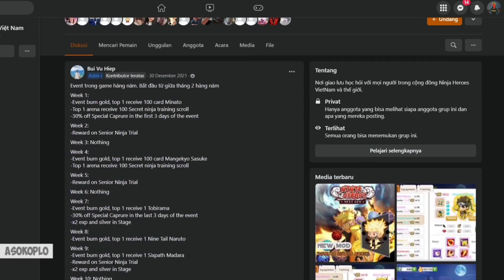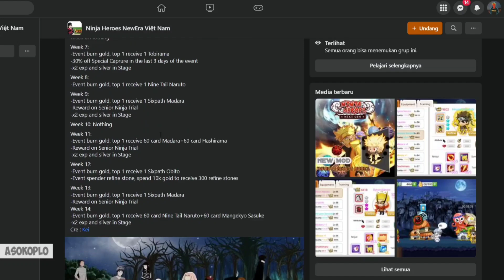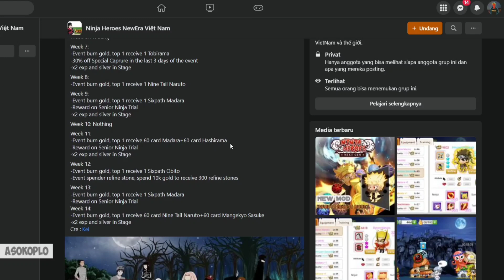Test Gacha Diskon SC & Bahas Prediksi Event | Ninja Heroes New Era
Bahas Prediksi event dan test gacha SC diskon Ninja Heroes New Era
Game : Ninja Heroes New Era
Full size : 78,48 MB
Internet : Online